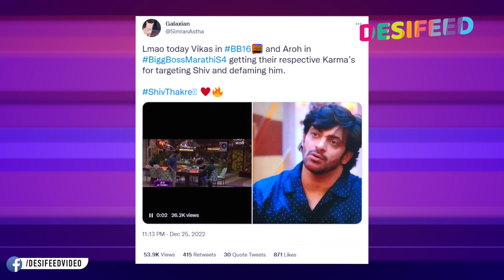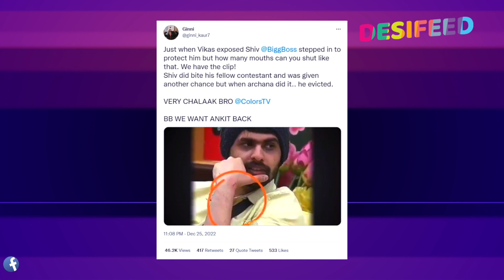Bigg Boss 16: Shiv Par Meharbaan BB? Shiv Ya Vikkas Kaun Hai Jhutha, Janiye Marathi BB 2 Ka Sach?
♦ Bigg Boss Season 16 Contestants In BB House: Nimrit Kaur Ahluwalia, Abdu Rozik, Ankit Gupta, Priyanka Chahar Choudhary, MC Stan - Altaf Tadavi, Archana Gautam, Shalin Bhanot, Dr. Soundarya Sharma, Shiv Thakare (Bigg Boss Marathi S2 Winner), Sumbul Touqeer, Tina Dutta, Sajid Khan
■ Bigg Boss 16 Elimination (Evicted) Contestants : Sreejita De, Manya Singh, Taslima Bano - Gori Nagori, Gautam Singh Vig
■ Wild Card Entry Contestants: Fahman Khan, Golden Boys(Sunny Nanasaheb Waghchoure and Sanjay Gujar), Vikkas Manaktala, Sreejita De

► Watch Bigg Boss Season 16 30th December Full Episode On Colors TV.